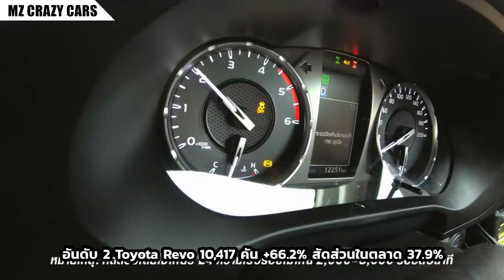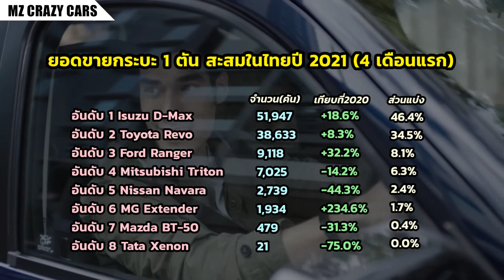D-Max เริ่มสะดุ้ง! เมื่อโตโยต้าเร่งยอดขาย Hilux Revo จี้ท้าย Isuzu ในเดือนล่าสุด/ส่วน BT-50 น่าห่วง?